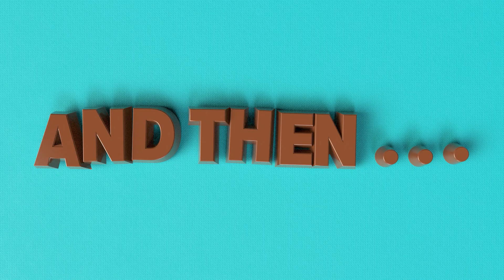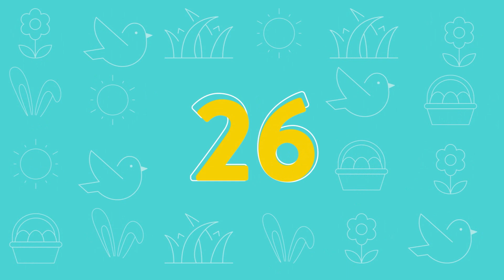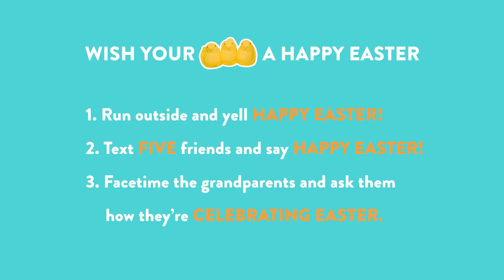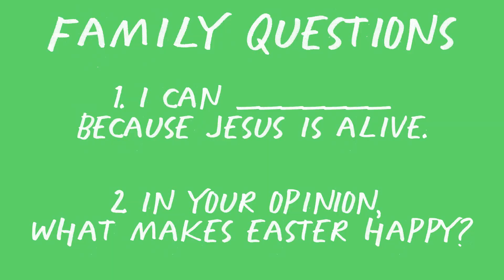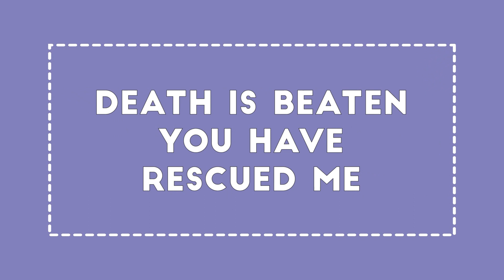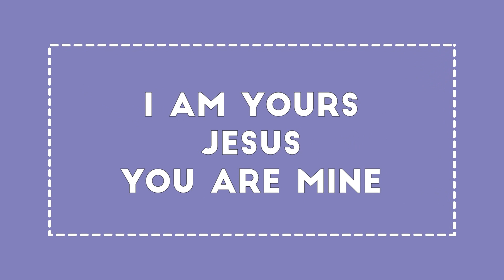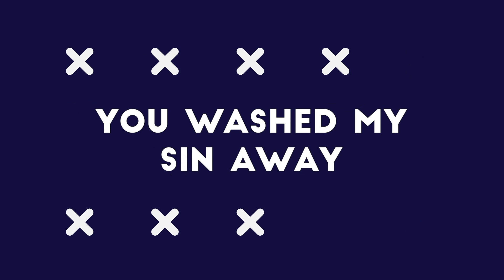Easter Jam 2020